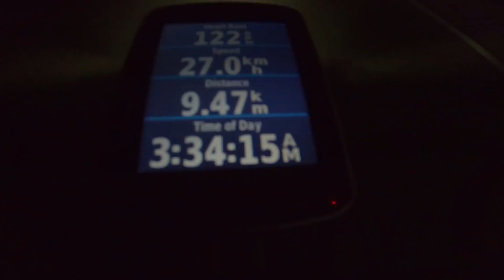SUNDAY LONG RIDE | SOLO TARLAC LOOP PENITENSYA RIDE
Biyernes Santo ride mag isa. Umikot lang sa Tarlac. Salamat sa mga nakasabay sa daan.

If natulungan kayo ng aking vlog please consider donating. I'm saving for my big adventure of riding my cargo bike sa buong Pilipinas at para mabigyan ng magandang buhay ang aking mga alaga.

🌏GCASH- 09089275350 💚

0:00 Concepcion to Paniqui
1:50 Paniqui to Camiling
2:56 Camiling to Mayantoc
3:19 Mayantoc to San Jose
3:59 Pahinga muna
5:35 San Jose, Tarlac
6:22 Naligaw
7:37 San Jose to Capas
8:13 Capas to Concepcion
9:22 Thoughts about "Holy Week"
9:50 Pardus Robin update